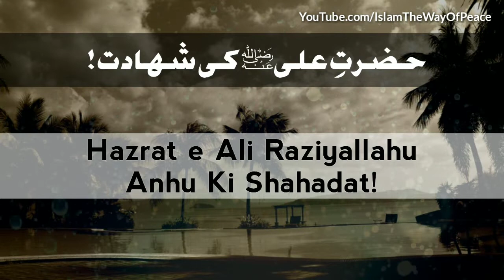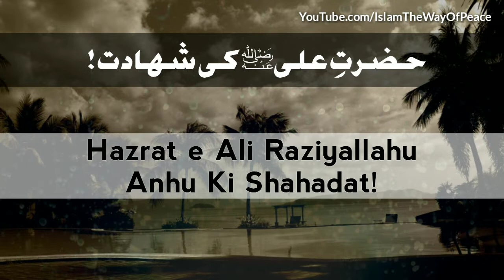Hazrat Ali RA Ki Shahadat | حضرت علیؓ کی شہادت | By IWP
Reference:- Sunehre Faisle Page No 200
Writer:- Abdul Malik Mujahid